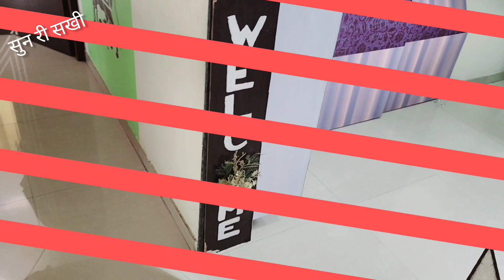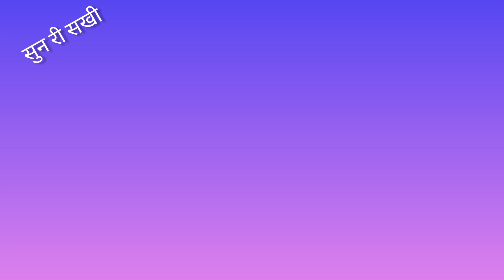INDIAN [मुम्बई] Small kitchen secrets (Storage &Organization)Space saving hacks, दीपावली स्पेशल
INDIAN  [मुम्बई]  Small kitchen secrets (Storage &Organization)Space saving hacks, New 2023